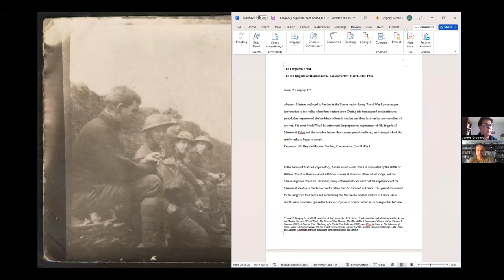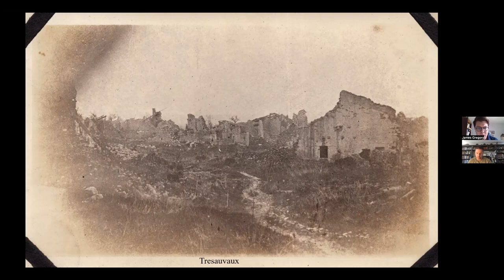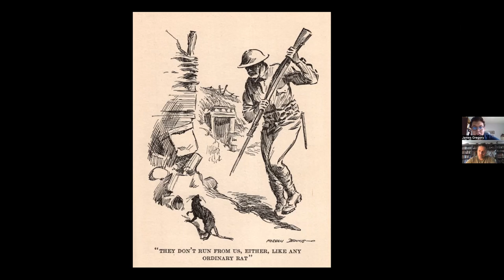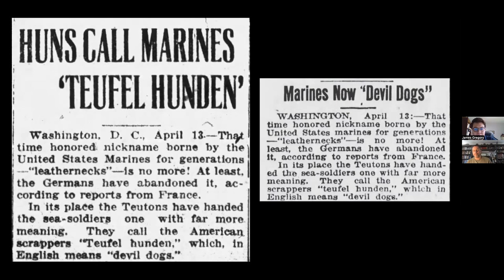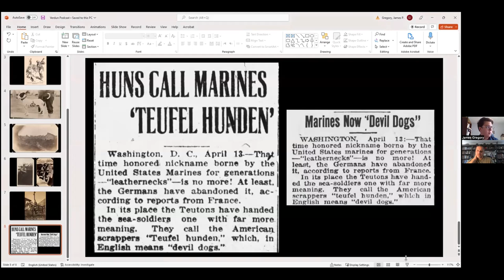The US Marines at Verdun in 1918: A Discussion with James Gregory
University of Oklahoma PhD candidate James Gregory joins us on the podcast to discuss a forgotten front of the First World War: the US Marines’ time in the trenches of the Toulon sector in early 1918.

Through the Eyes of a Marine: The World War I Photographs of Sgt. Clarence H. Douglass
By James Gregory: